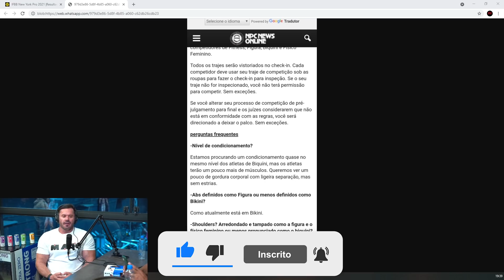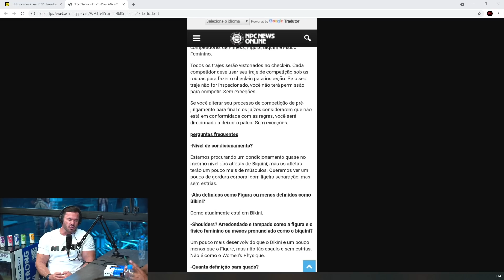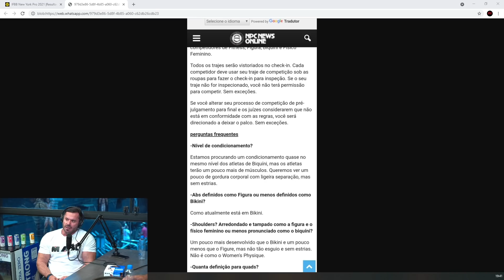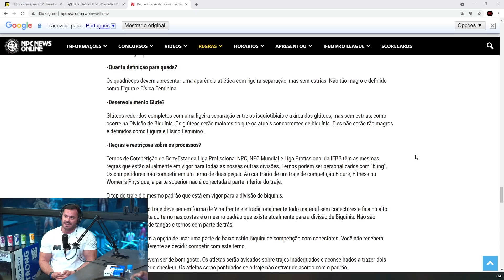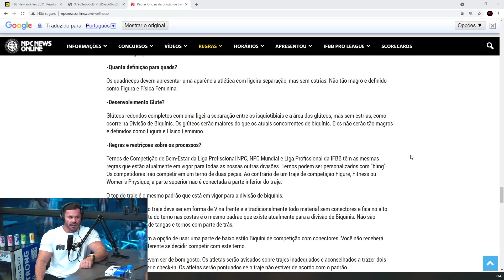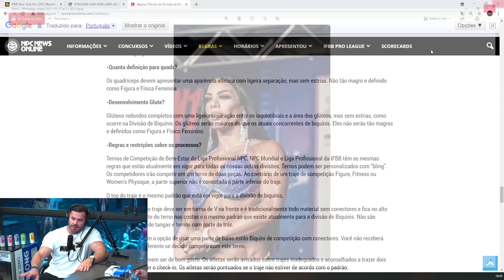POLÊMICA NA CATEGORIA WELLNESS - IRONBERG PODCAST CORTES